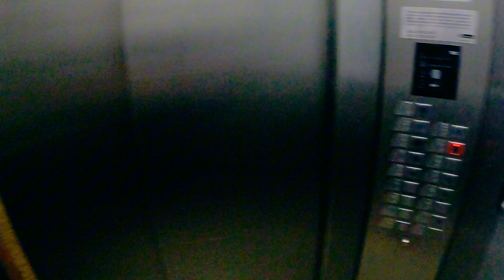MINHA NAMORADA FOI PARAR NO HOSPITAL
Ei você curtiu meu vídeo? Não sabe como editar, e precisa de uma ajuda na edição dos seus vídeos?